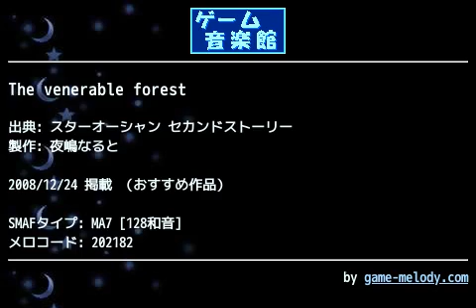The venerable forest (スターオーシャン セカンドストーリー) by 夜嶋なると | ゲーム音楽館☆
投稿者: 夜嶋なると
投稿者コメント: 響きあう心
　紡がれる魂…
第三回桜庭統祭り特設会場

皆様お久しぶりです。今回は、前回も参加させて頂いた桜庭統祭りに参加いたしました。

今回作らせて頂いたThe venerable forestという楽曲は曲名の通り、神護の森で聞くことの出来る曲ですね。就寝前に聞くと良い眠りを期待できそうな本曲ですが、そんな癒しを与えられるよう頑張ってみました。曲を通して奏でられているフルート(だと思われる)の音色や、低音で響いているピチカート(だと思ry)を再現しきれず、少々妥協しましたが、全体的に綺麗にまとまってくれたかと思います。低音で鳴っているピチカートは、スピーカーでは聞こえ難いため、イヤホンでご試聴ください。

拙作に限らず、祭りに参加されている方々の力作もご試聴頂けると幸いです。ぜひ、会場の方に足を運んでみてください^^

それでは、また会う日まで…